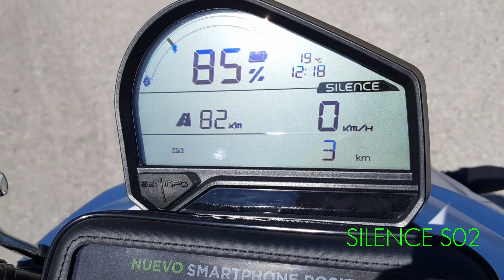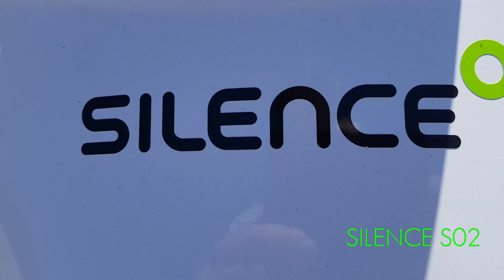SILENCE SO2 2020 Model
Right out of the box - here is the 2020 SILENCE S02 electric scooter designed for B2B Delivery.

The S02 is an urban scooter for delivery and courier services. This e-scooter is perfect for delivering packages, food and drinks or objects and tools & comes incredibly well-equipped as standard with a range of practical extras available to cover your needs.

LED lights, Center & Side Stand, Reverse Gear, Wide Front and Rear Fenders, Large & Wide Wheels/Tyres, Flat Platform and more.